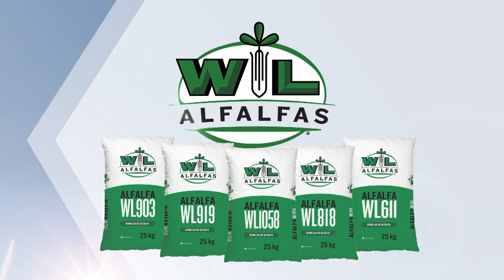Espacio Forrajero: Siembra de Alfalfa - Analizar su destino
En época de siembra de alfalfas, debemos analizar el objetivo de la utilización del cultivo para optimizar nuestra inversión.